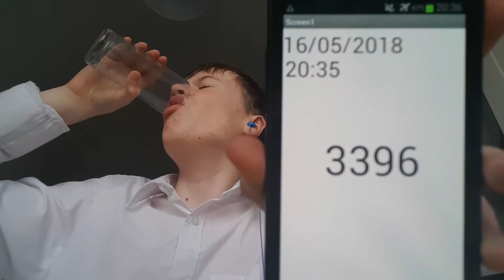Aaron Drinks Water #3396